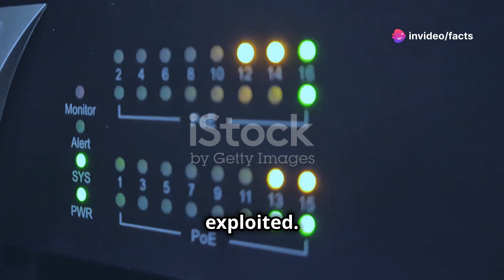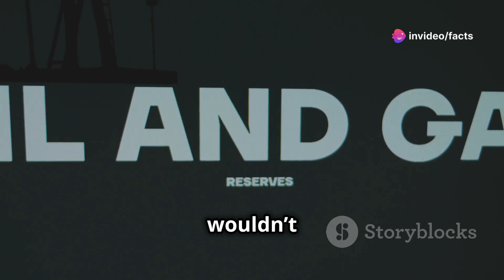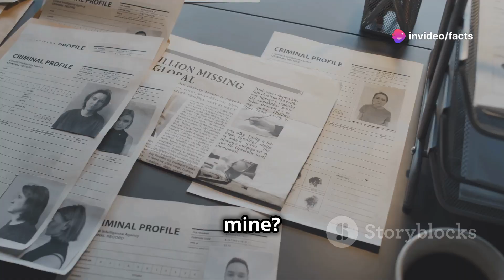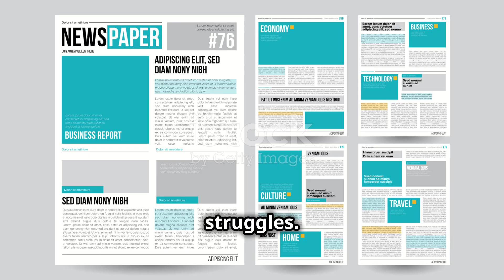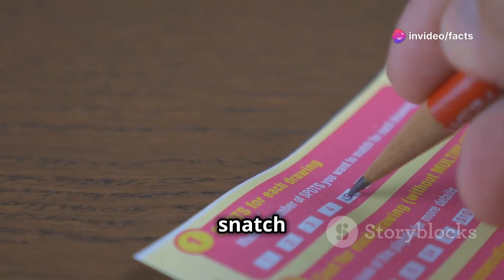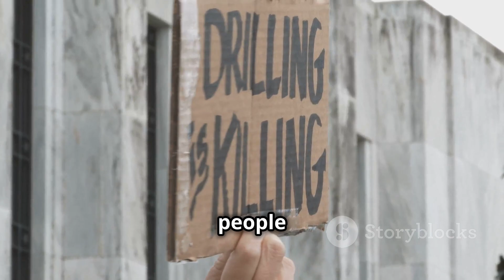7 Billion Barrels of Oil Found in Jamaica: The Hidden Truth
Dive into the groundbreaking discovery of 7 billion barrels of oil found in Jamaica, a revelation that could reshape the Caribbean's energy landscape! In this video, we uncover the hidden truth behind this monumental find, exploring its implications for Jamaica's economy, the environment, and global oil markets. Join us as we analyze the geological surveys that led to this discovery, the potential benefits for Jamaica's development, and the ethical considerations surrounding oil extraction. We’ll also discuss how this newfound resource could position Jamaica as a key player in the energy sector. Don’t miss out on expert interviews, stunning visuals, and in-depth analysis that will provide you with a comprehensive understanding of this significant event.